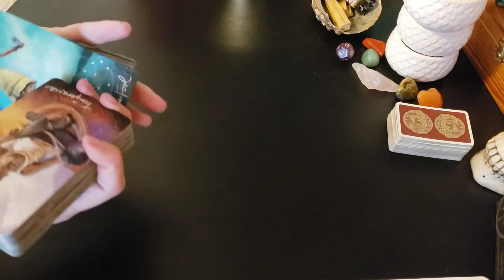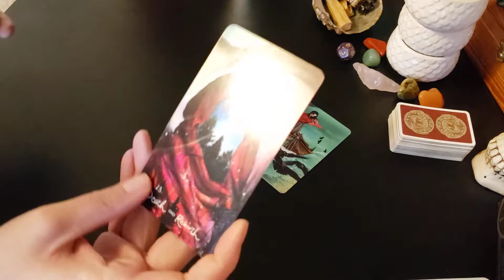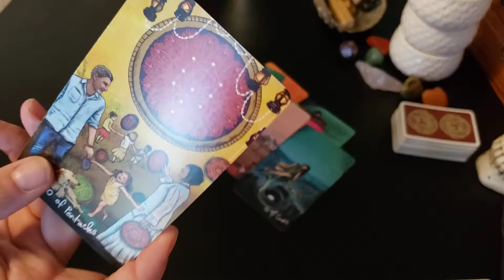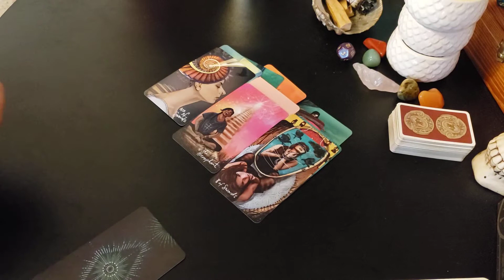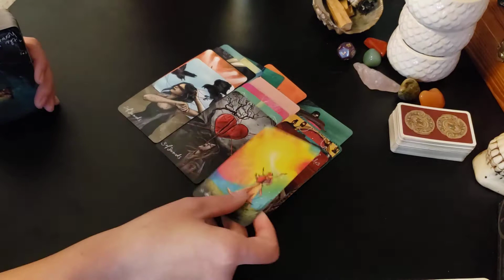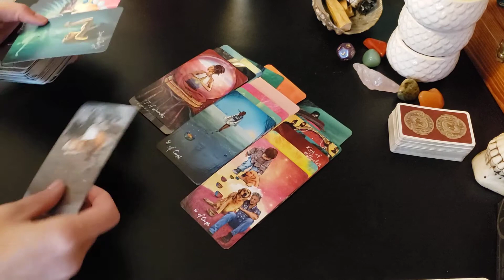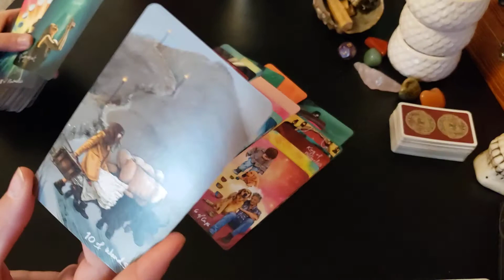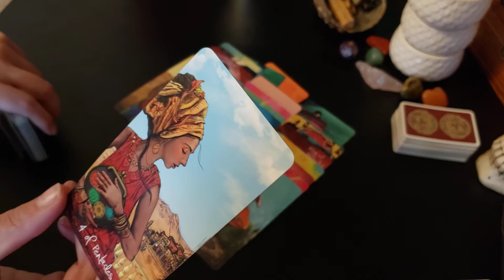Cancer - I feel like this person just keeps telling you to "hang back". Are they wasting your time?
Trying a new read for you guys. If I get enough positive feedback I'll keep adding these, and hopefully they will flow more smoothly :) I appreciate you all!